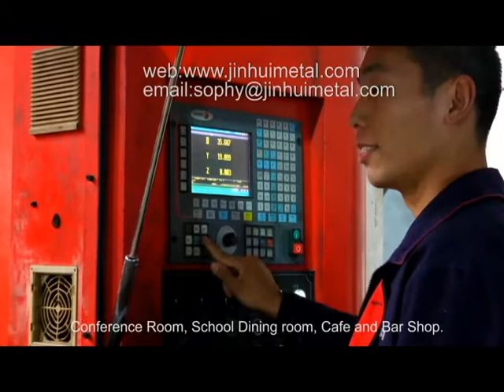Tolix metal chair and stool, table manufacturer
Xinxiang Jinhui Machinery Co., Ltd is a company mainly dealing with sheet metal part machining, automobile air conditioner condenser, evaporator ect. We are a main air condition spare part supplier for Yutong bus. Now company develops and grows, starting to produce our own products, metal chairs, tolix chairs, dining chairs etc.